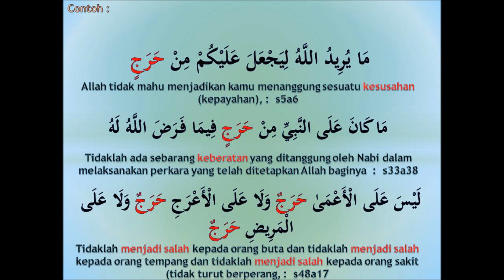#705 memahami Al Quran dgn perkataan حرج